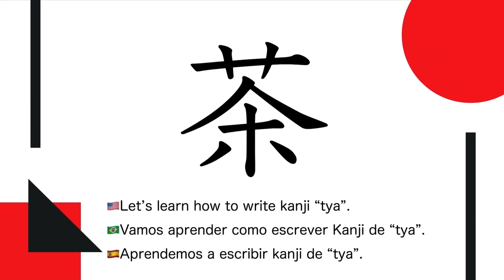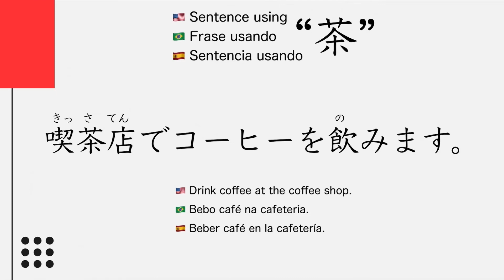【Kanji N4】Como aprender kanji japonês "茶"（Chá）